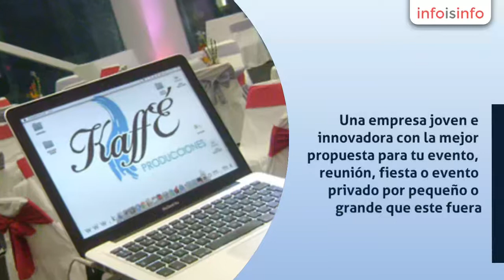DJ en Cuauhtémoc - Kaffe Producciones - InfoIsInfo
Kaffe Producciones, DJ en Cuauhtémoc. Más Información

Una empresa joven e innovadora con la mejor propuesta para tu evento, reunión, fiesta o evento privado por pequeño o grande que este fuera.

La mejor música ambientando con los mejores Djs, con música desde los mas retro hasta el hit del momento así como la mejor de tu preferencia o adecuada a tu evento.

Los mejores precios desde un paquete básico pero con mucha creatividad y estética. Audio, iluminación, karaokes, djs, pistas iluminadas, cámara de humo, láser, iluminación led, maquinas de espuma, mobiliario lounge, animadores maestro de ceremonia, arlequín y más.

El mejor ambiente manejado por nuestros djs, pregunta por nuestro paquete retro 70as, 80as, y 90as.

Puedes sólo contratarnos para que le demos sonido a tu evento.Contamos con equipo profesional para cubrir eventos desde 20 personas, hasta más de 200.

Dj's Profesionales

Podemos decorar tu evento con distintos tipos de mobiliario, dependiendo según lo que necesites. Adaptamos nuestro mobiliario a tu espacio

Iluminación

Crear atmósferas temáticas con luz es una de nuestras cualidades. Contamos con equipo diverso que puede adaptarse a lo que deseas y necesitas.

Mobiliario Iluminado

Tu fiesta sera inolviable. Podemos decorar tu evento con distintos tipos de mobiliario, dependiendo de lo que necesites. Nos adaptamos a tu espacio.
Te ofrecemos diferentes actividades para tu evento. En este caso nos divertimos con una fiesta de espuma.Te garantizamos las mejores opciones para hacer inolvidable tu reunión.
Te ofrecemos variedad de musica, desde clasicoas hasta los exitos del momento. Disfrutaras con tu familia y amigos de un ambiente divertido y lleno de energia.Compruebalo tu mismo.

Somos Los Indicados Para Darte El Mejor Servicio.
KAFFE PRODUCCIONESSomos lideres en fiestas. La mejor opción en iluminación y sonidoContactanos, manejamos lo mejores precios y el mejor servicio. Estamos disponibles para el Distrito Federal y Area metropolitana. Llamanos y agenda tu fiesta. Pregunta por nuestras promociones y precios.

VDJS, DJS ,AUDIO ,ILUMINACION,PANTALLAS ,KARAOKES,PISTAS ILUMINADAS MOBILIARIO LOUNGE,MAQUINAS DE ESPUMA,

Fiestas de espuma, eventos sociales completos, ya sean tematicos, familiares. Musica de todo tipo e iluminacion de calidad.